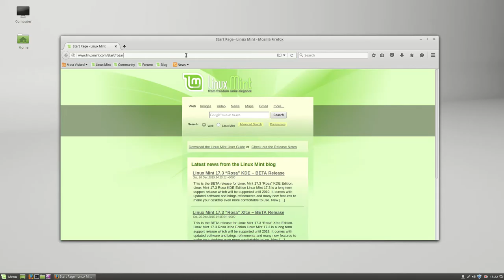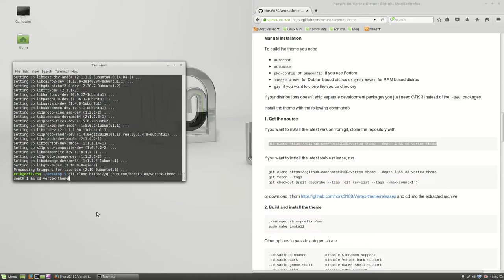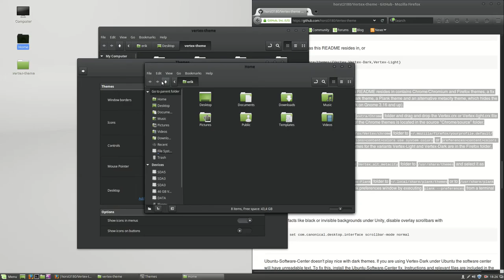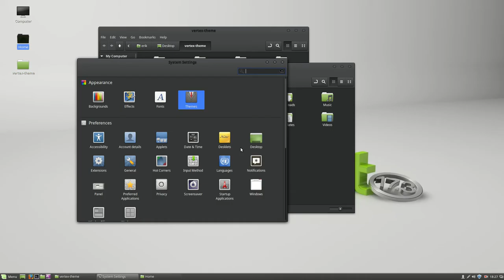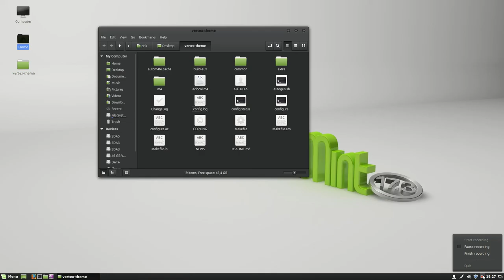How to completely install all aspects of the Vertex Dark theme on Linux Mint 17.3 part 1